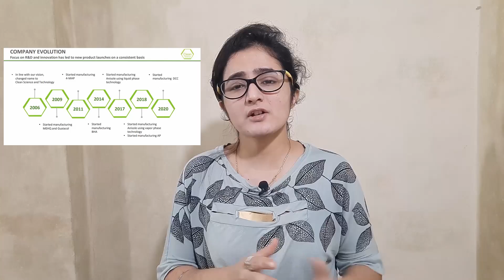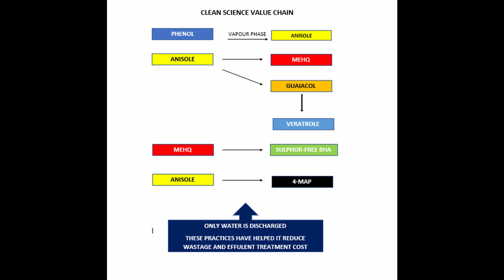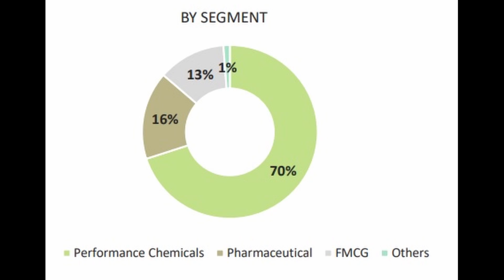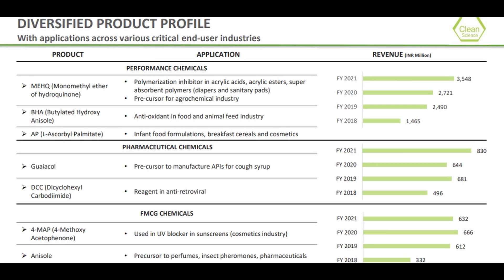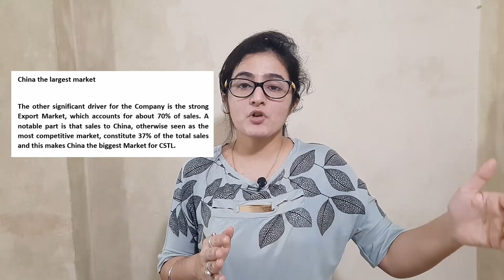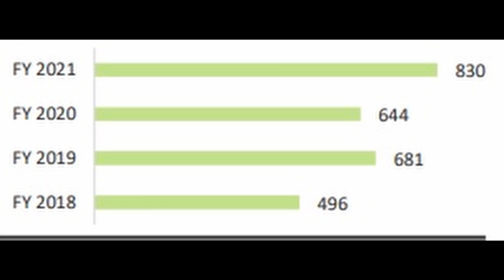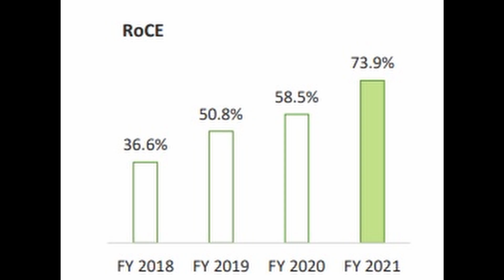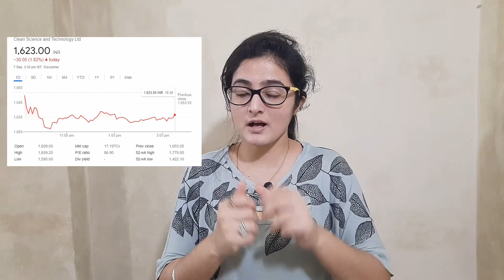Clean Science & Technology Ltd Stock Analysis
Hello Everyone,

In this video we have done stock analysis of clean science & technology. We have discussed following points-
1.Business Model of clean science & technology
2. Financial analysis of clean science & technology
3. Growth drivers
4. Valuation analysis